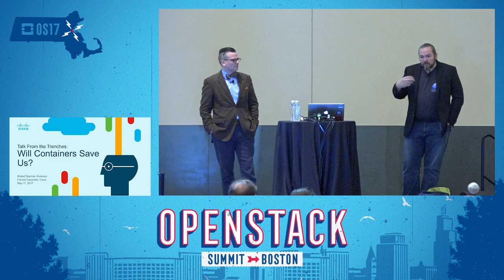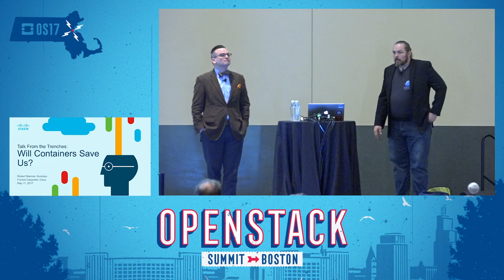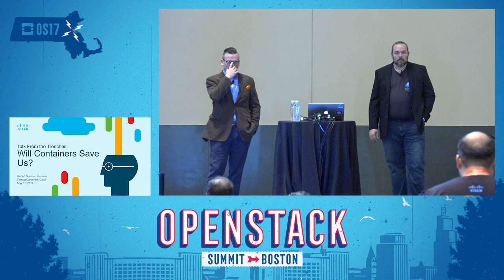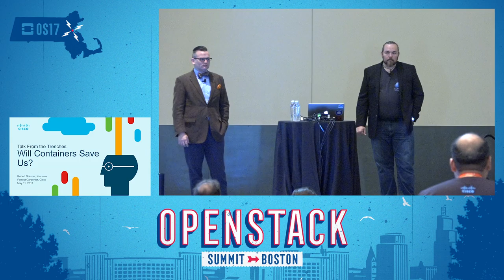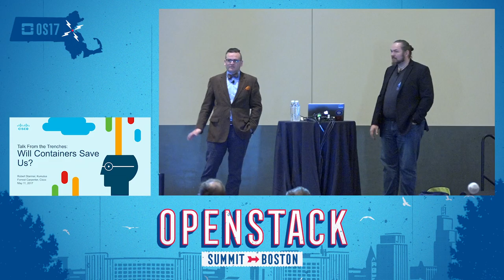Talk From The Trenches- Will Containers Save Us?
Given the rate of adoption of container based infrastructure platforms, will there be a second renaissance for OpenStack? Our experts will debate containerizing the world in the context of operations, deployment, and the more-important conference circuit. Given the options, wouldn't you rather see two people argue?